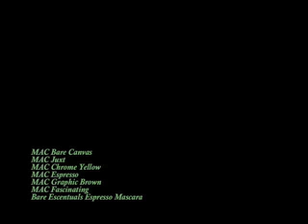AMAZING NEWS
I do my makeup for going out Friday night, it's sped up really fast so you can't really see what I use - I list that at the end. Technique really isn't there either, this isn't a tutorial, just for you to see. :) Also there is some amazzzzing news, you have to wait til the end to hear it! :)